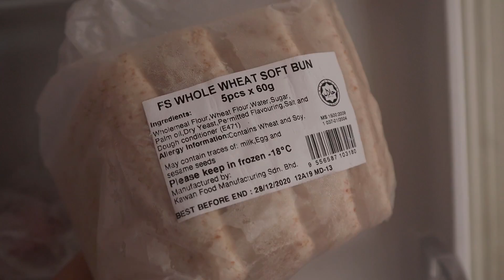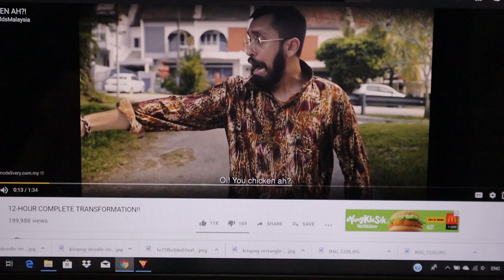Vlog: My Surgery Experience & A Day At Home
Hey!

I didn't really get to talk much after my surgery and I really want to share with you my experience so I thought I would do a post-surgery update/story time in this vlog. It is more of a casual and laid back vlog which I know a lot of you like! ( i personally love watching people do nothing and talk crap at home too haha )